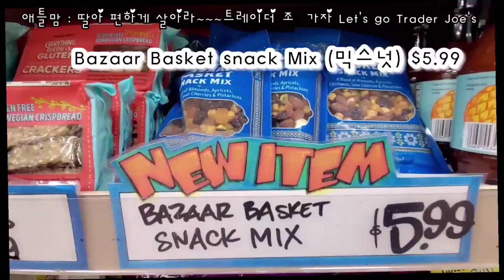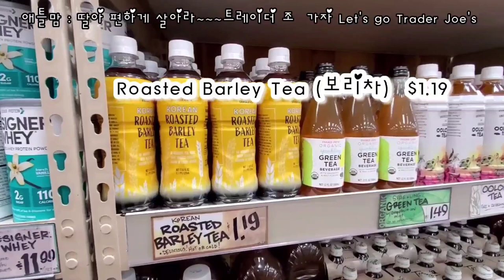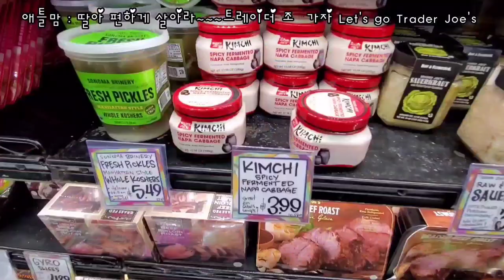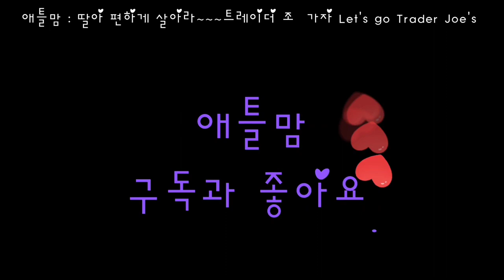[미국쇼핑] 애틀랜타 트레이더조, 진짜 편하게 건강하게 살아보자, Trader joe's shopping, 한국음식 찾기#2 (ft.생태맘 청국장)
샌디스프링스에 있는 트레이더 조 쇼핑왔습니다.
30년 전 미국 유학을 하러 가고 싶다고 생각도 했던 적이 있어요.
영어도 어렵지만, 토종 한식 주의인 제가 미국 와서 산다는 건 생각도 못 했습니다.
요즘 1 인식 위주의 작은 포장과 냉동식품 없는 게 없는 트레이더 조를 이용하면서 문득 옛날 생각이 납니다.
내가 30년 전 트레이더 조를 알았다면 유학 가자던 남친을 따라갔을까 싶어서요.
물론 안 가본 길에 대한 약간의 동경도 있지만,
현재 애틀랜타의 생활에 감사하며 즐기고 살고 있습니다.
30년 전 저 자신을 위한 쇼핑,
유학하는 딸이 있다면 알려주고 싶은 쇼핑을 해봅니다.
딸아 편하게 먹고 살자~~~